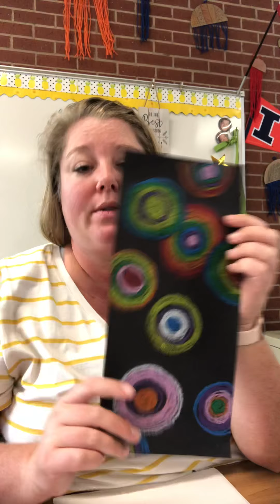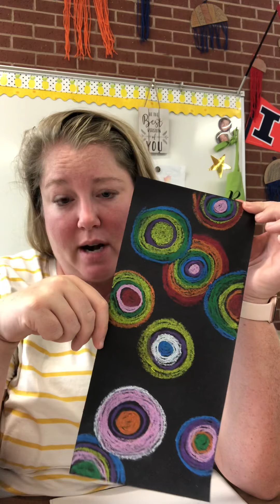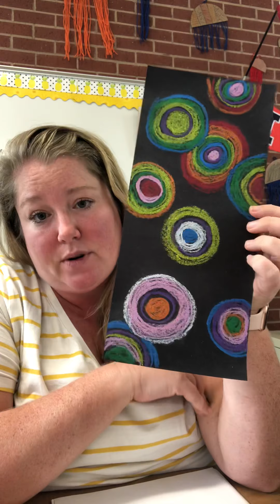Dot Day Kandinsky Style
Fun colorful dots with a Kandinsky twist.